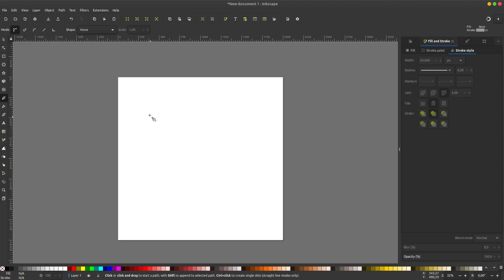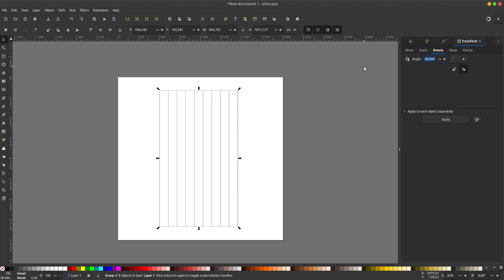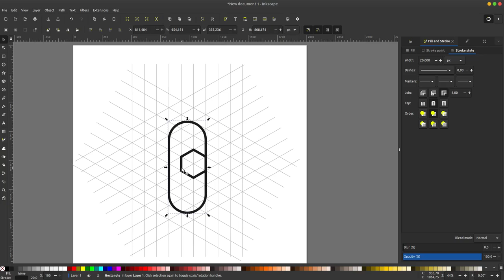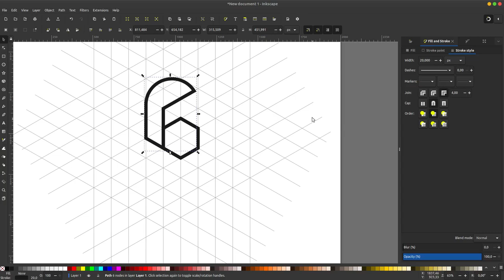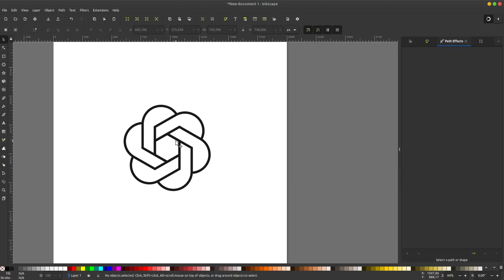Design logo Open AI di Inkscape -